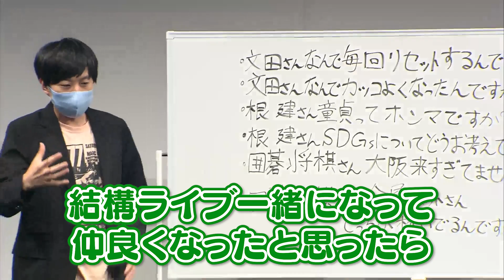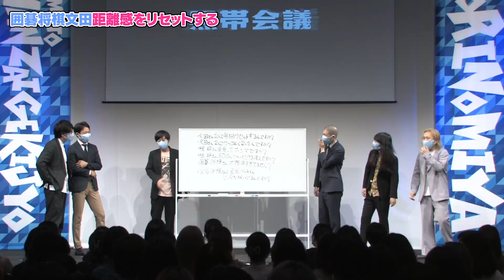囲碁将棋・文田 仲良くなったと思ったら次会った時に距離感を0にリセットする問題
毎日更新！

◆公演名
黒帯会議

◆配信日時
※見逃し視聴は7/13（水）18:25まで

◆概要
ネタありトークありのライブ！
黒帯から囲碁将棋に聞きたいこととは？

◆出演者
黒帯
囲碁将棋、金属バット

◆会場
森ノ宮よしもと漫才劇場